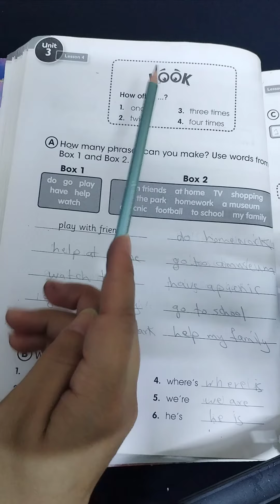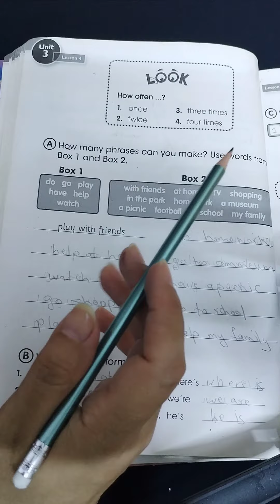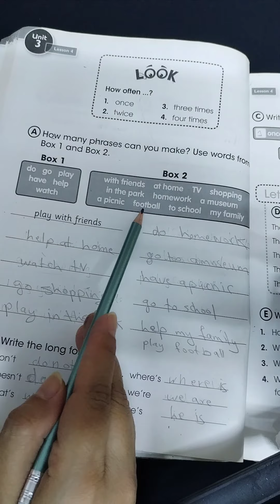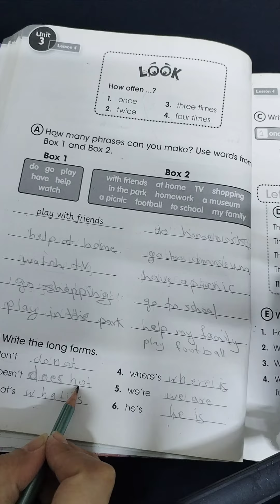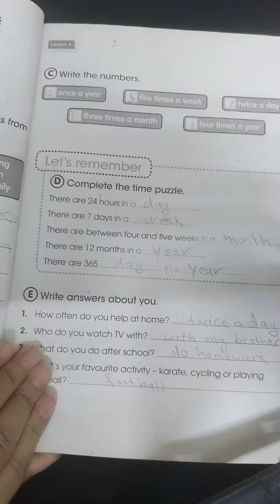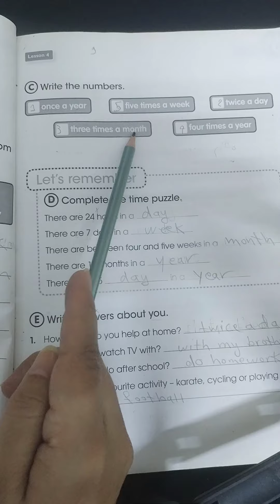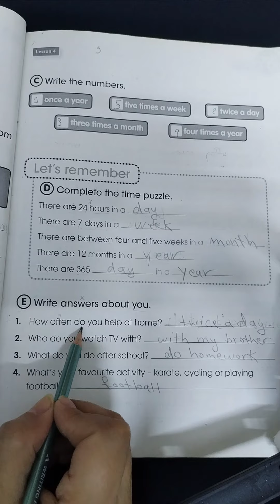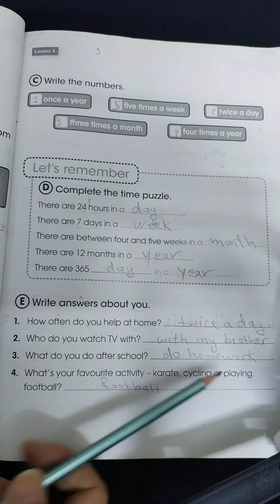خامس ابتدائي ص٤٢و٤٣ في كتاب النشاط تمارين جدا مهمه اليونت الثالث لسن ٤